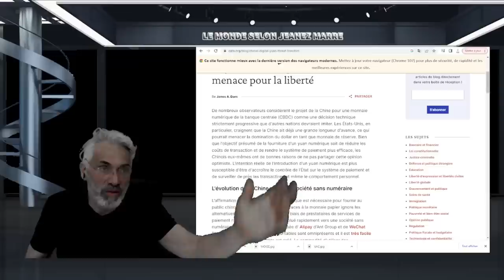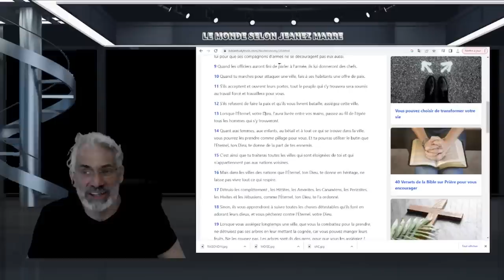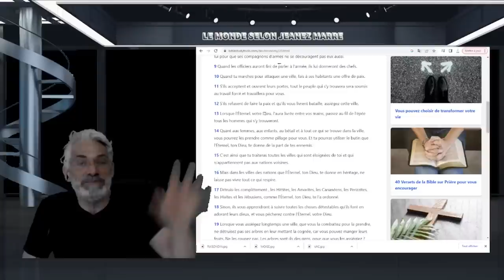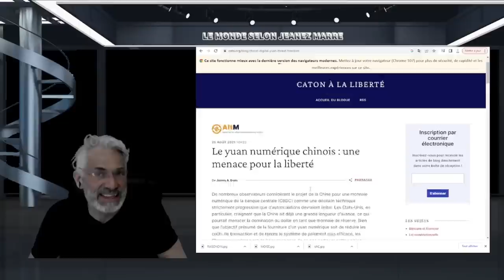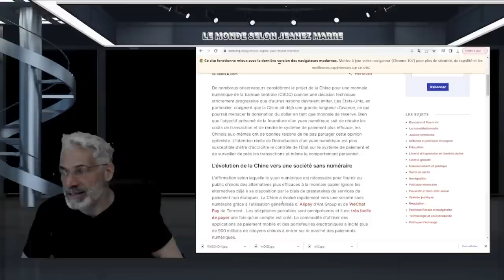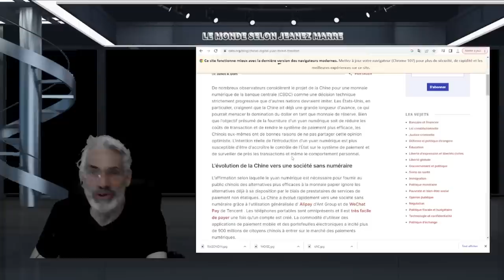ON NOUS AURA PRÉVENU; ON VIT NOS DERNIERS MOMENTS; LA BÊTE ET SA MARQUE SONT ARRIVÉS.